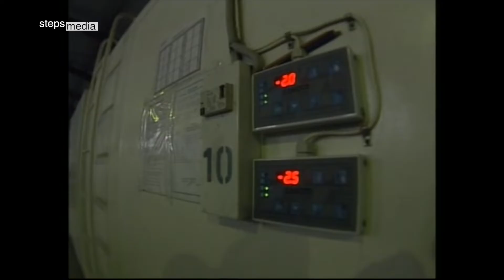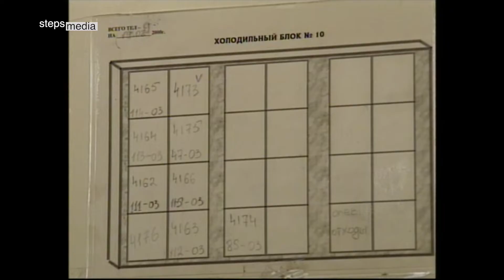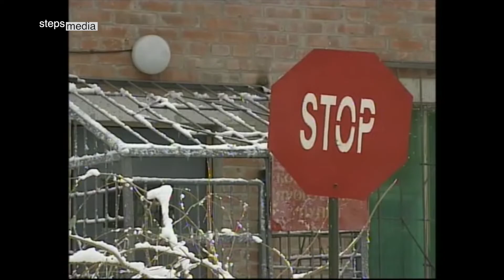Похоронная служба. На грани стресса и войны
В свой дембельский альбом солдаты этой части не станут вклеивать рабочие моменты службы. Похоронная служба не нуждается в саморекламе. Да и вряд ли она кому-то понравится.  Цинковый гроб это не самый фотогеничный продукт. Они, как все, отдают долг родине, но если срочная служба в армии светит другу, то ему они не посоветуют попадать сюда. Потому что похоронная служба всегда на грани стресса и войны.